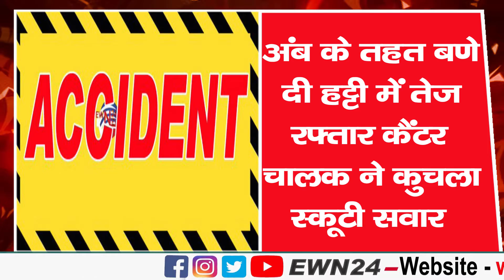हिमाचल में आफत की बर्फबारी 434 सड़कों पर थमे पहिए | Weather | Snowfall | Himachal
ewn24 has brought you 10 big news of Himachal and National in short and fast.